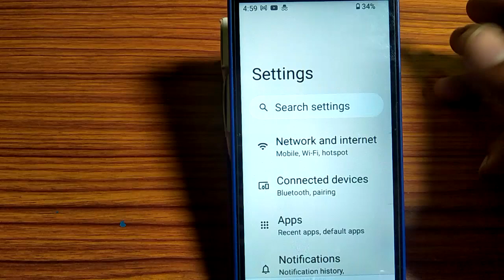how to turn off screen looking sound,screen looking sound of Kaise Kare Nokia 3 1